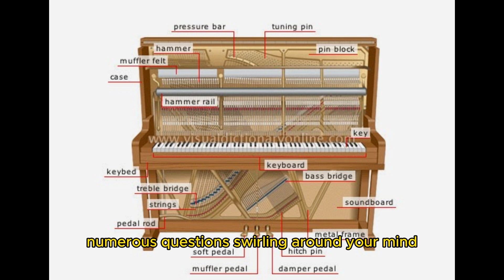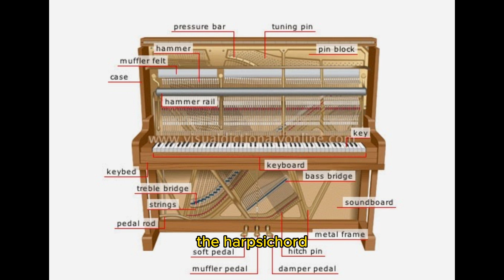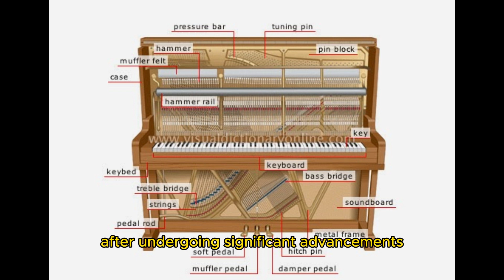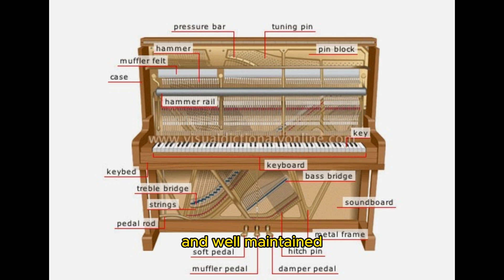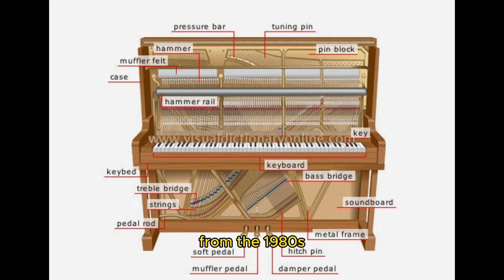10 MOST EXPENSIVE PIANOS IN THE WORLD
10 MOST EXPENSIVE PIANOS IN THE WORLD
1. La Mort du Cygne, Erard - Valued at $409,000
2. The Casablanca Piano, Richardson's Inc - Valued at $602,500
3. Marilyn Monroe's Piano - Valued at $662,500
4. Alma - Tadema Steinway Piano - Valued at $1.2 million
5. Kuhn Bosendorfer Piano - Valued at $1.2 million
6. Galaxy Piano - Valued at $1.36 million
7. Steinway Sound of Harmony Piano - Valued at $1.63 million
8. Red Pops (RED) Piano - Valued at $1,925,000
9. Steinway Model Z Piano - Valued at $2,370,000
10. Heintzman Crystal Piano - Valued at $3,220,000